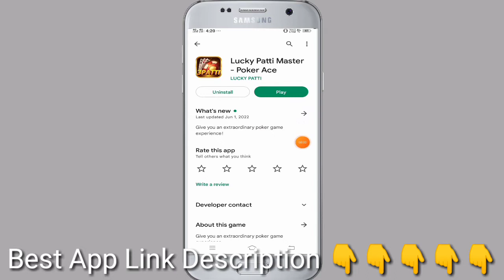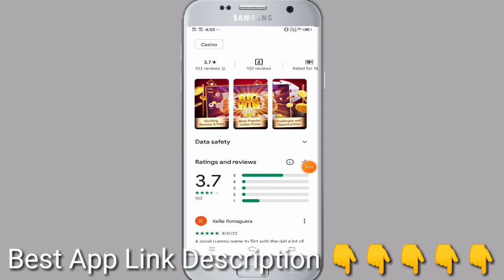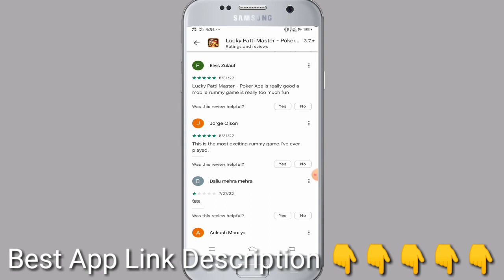Lucky Patti Master App Withdraw Proof | Lucky Patti Master App Real Or Fake